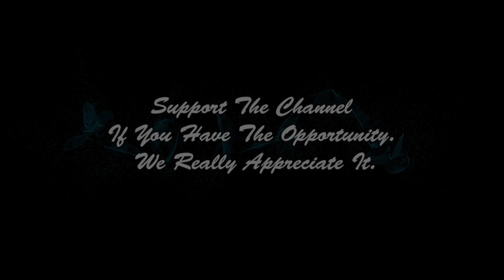Damien "Singkhao" Alamos ดาเมิยง อลาโมส "...Awaiting Return"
Damien "Singkhao" Alamos แดนเนี่ยน อลามูด "...Awaiting Return"

2013 THAI MAX Tournament champion
2013 WMC World Muaythai title (135 lbs)
2012 Lumpinee Stadium Super Lightweight Champion 140 lbs (1st title defence)
2012 W.P.M.F. World Muaythai Champion 63.500 kg (2nd title defence)
2012 Lumpinee Stadium Super Lightweight Champion 140 lbs
2011 W.P.M.F. World Muaythai Champion 63.500 kg (1st title defence)
2010 W.P.M.F. European Muaythai Champion 63.500 kg
2010 W.P.M.F. World Muaythai Champion 63.500 kg
2009 FFSCDA French Muay Thai Class A Champion (63.500 kg)